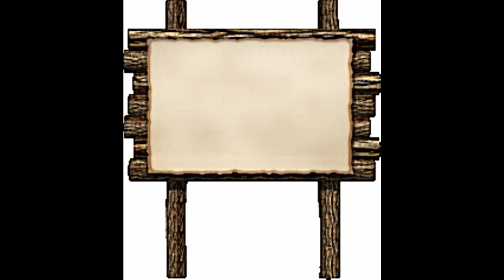AME "በሎም በሎም" ኣርእስታ ሓዳስ ዜማ ድምጻዊ ዮሃንስ ኣብራሃ ንቐደም በሉ።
Alena Media Eritrea /AME/  ዝኸበርክንን ዝኸበርኩምን ተኸታተልቲ ኣለና ሚድያ፡ ከምዚ ስምና ዝሕብሮ ዘሎ፡ ኣብ መደባትና ሓደስትን ናይ ቀደምን ባህላዊ ደርፍታት ብሄራት ኤርትራ ንዝርግሕ ኢና። ከምኡ'ውን ሓጸርትን ነዋሕትን ድራማታት፡ ግጥምታት፡ ስዲ ጽሑፋት ኤርትራውያን  ካብቶም ብዙሓት መደባትና ኢዮም። ንሎሚ "በሎም በሎም" እትብል ሓዳስ ዜማ ድምጻዊ ዳንኤል ኣብራሃ ንቐደም በሉ። ብተሳታፍነትኩም ኣገደስቲ ስራሓት ከም እንዓምም፡ እምነትና ዝለዓለ ኢዩ። ሓደስቲ ትሕዝቶታት ቻነልና ኣብ ግዚኡ ንክመጽኣኩም ከኣ: Subscribe፡  ናብ ካልኦት ሰባት ንክበጽሕ'ውን Share ኣይትረስዑ። ከምኡ'ውን ርእይቶኹምን መአረምታኹምን ፈይ ኣብሉልና።